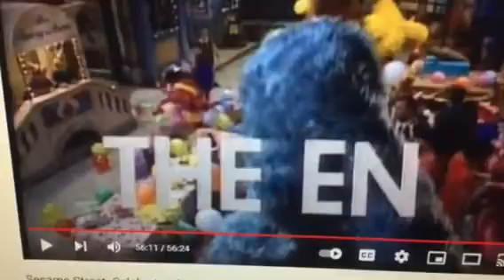Cookie Monster PBS